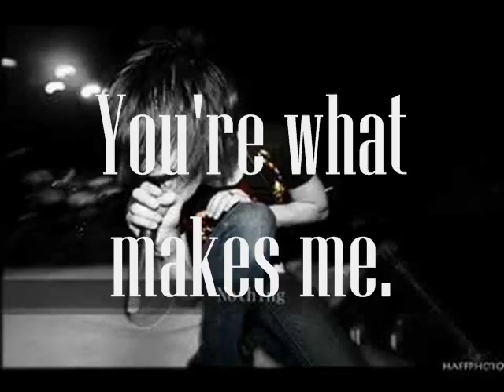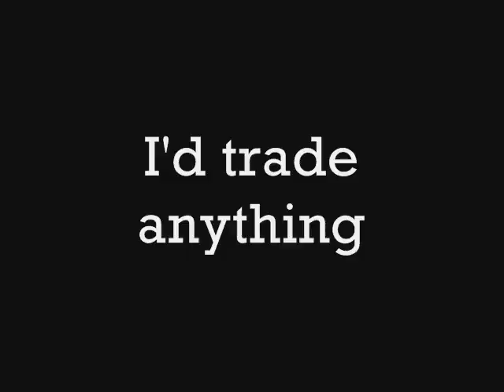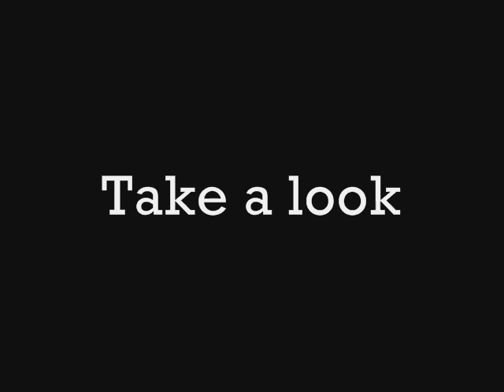Higinia- Blessthefall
IU do not claim the rights of this music, it is fanbased only, and not for any profit.